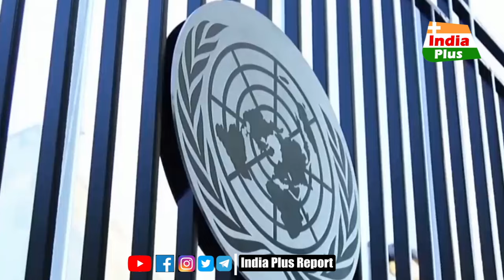UN में India ने दोस्त Israel के लिए कर डाला खेल, हो गया बड़ा खेल !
india,india in un,india at un,india in united nations,india refuses to support gaza in un,india unsc permanent membership,unsc permanent seat for india,india support palestine,india support israel,india supports,ht media,india vote in un,india un permanent member,un,india in un on israel hamas war,india supports pakistan at un over quran issue,india in unsc,vote for india in un security council,india unsc,india supports islamic nations